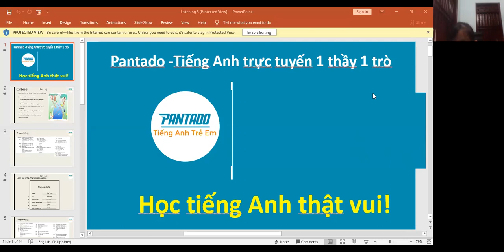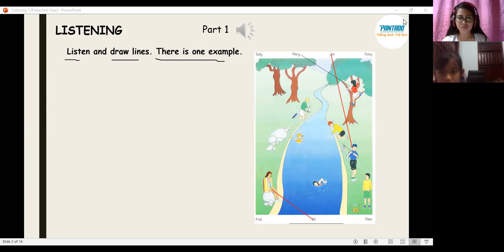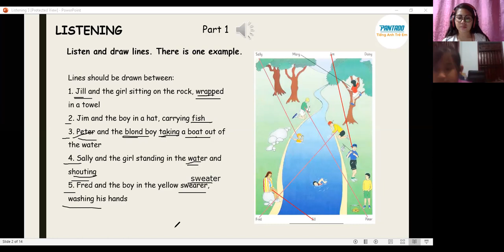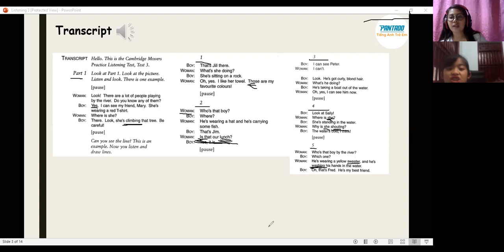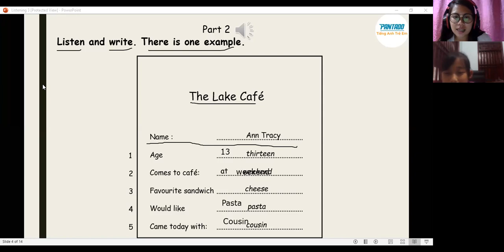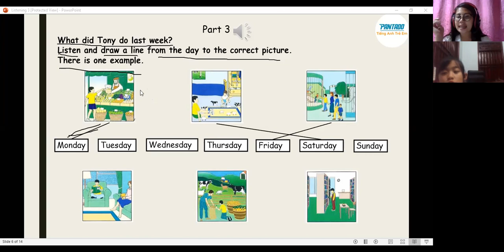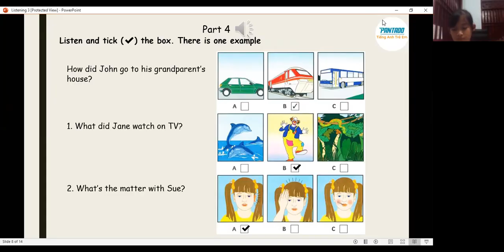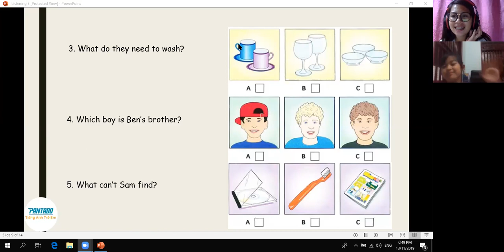NGUYEN KHANH LINH NOVEMBER 13,2019